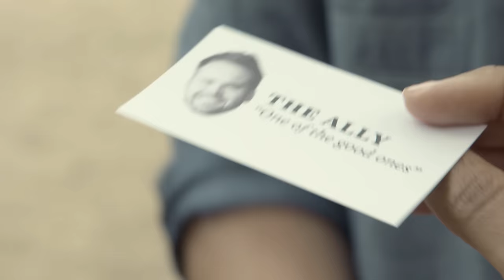The Ally | Sancho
He’s always on your side--not for your appreciation but for public validation!

Director - David Zwick
Writer - Cynthia Kao

The Ally: Josh Brekhus
Barb: Hayley Marie Norman
Jane: Jamie Gaul
Julie: Jess Seay-Klatt
Becky: Hayley Hepworth
Protestor: Zachary Monty
Beth: Hilary Matthews
Male Co-Worker: Yak Manrique
Planned Parenthood Worker: Libby Doyne
Protestors: Nikki Thayer, Alec Scholzen, Angie Engelbert, Dewie Sherwood

DP - Clay Larsen and Nick Rasmussen
Editors - Nikki Thayer & Nick Rasmussen
Producers - Deb Robinson, David Zwick, Kerry McGuire
PA - Alec Scholzen
Sound - Alec Robbins

Bumper:
Old School Hip Hop Instrumental
Yeray Ibarria
Pond5.com

Rhodes Piano Beautiful Hip Hop Beat 53
Yeray Ibarria
Pond5.com

Sancho is Josh Brekhus, Andrew Fernandez, Cynthia Kao, Clay Larsen, Kerry McGuire, Hayley Marie Norman, Deborah Etta Robinson, Nicole Thayer, Emily Towers, David Zwick